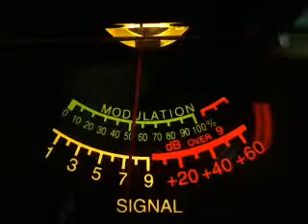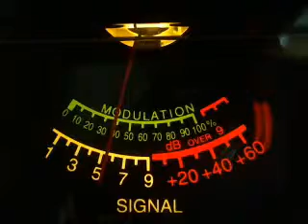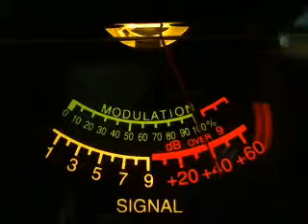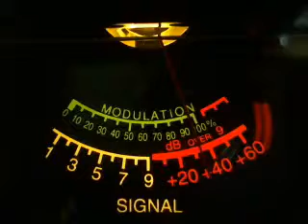2 14 14 Gate with Smoke Stack, TN